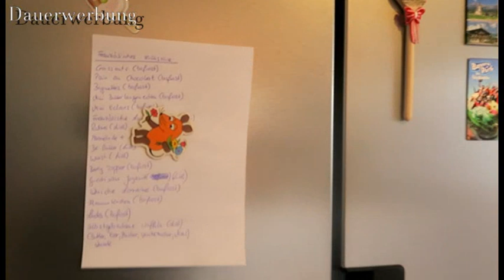Mein kleiner Küchenhaul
Heute ist der Einkauf nicht so groß geworden,aber trotzdem möchte ich euch daran teilhaben lassen

Stefanie Bals
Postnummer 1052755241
Packstation 230
85290 Geisenfeld